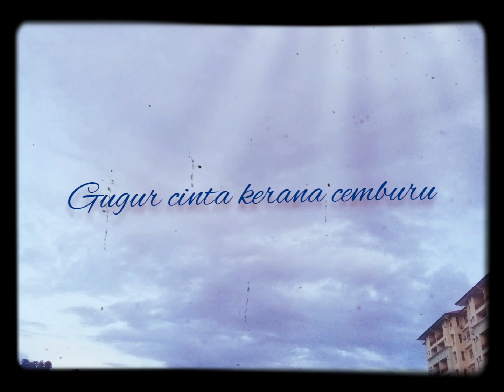Pesan. Ingat. Muhasabah.